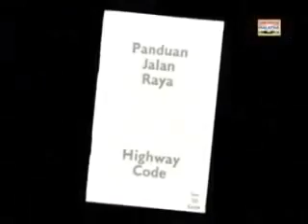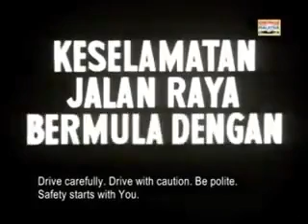Siapa Pernah Tengok Iklan Jalan Raya ni??